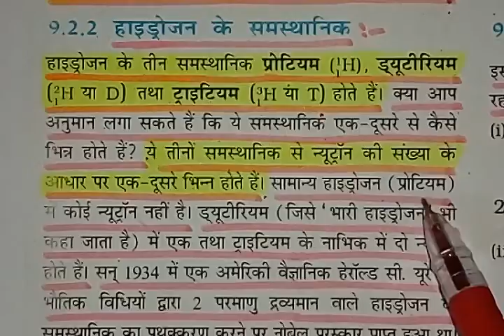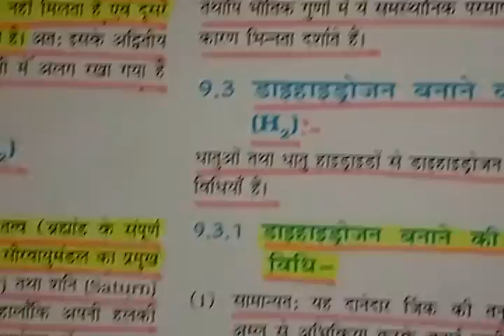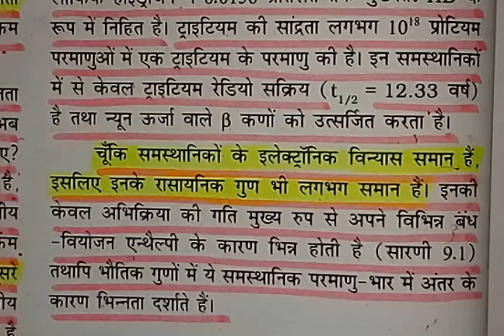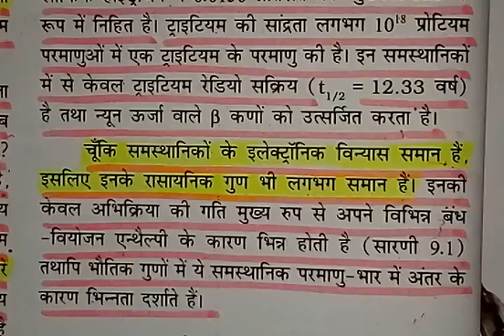हाइड्रोजन के समस्थानिक-Isotopes of Hydrogen -Part-4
हाइड्रोजन के समस्थानिक-Isotopes of Hydrogen